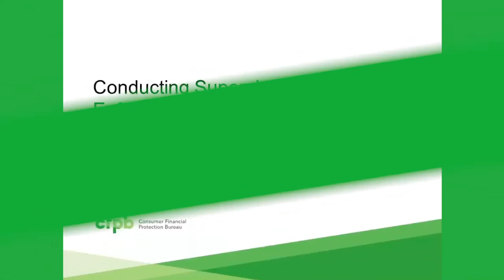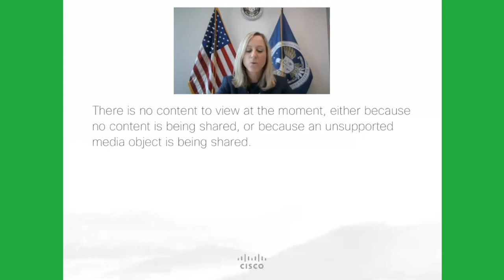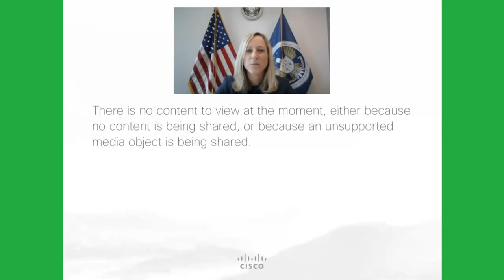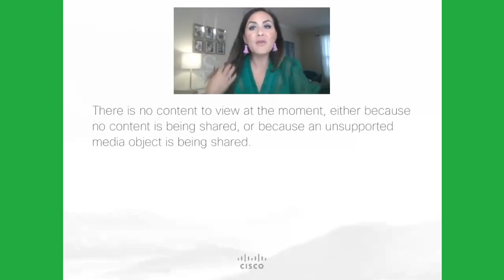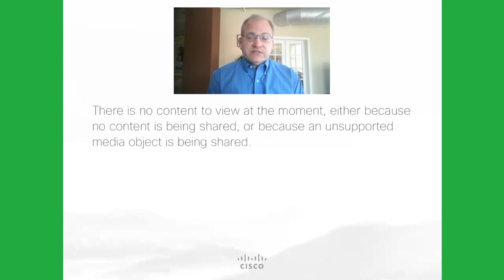Consumer Financial Protection Week: Conducting supervisory and enforcement work during a pandemic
This was a discussion about the Bureau’s prioritized assessment approach and how the Bureau is monitoring markets and institutions that may pose the greatest risk of consumer harm as a result of pandemic-related issues.